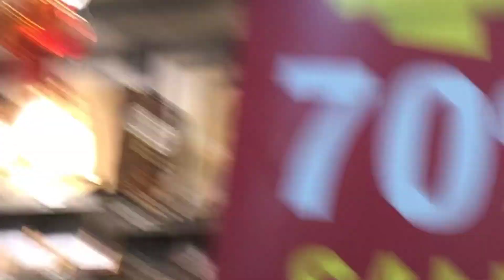BUYING FAN#SHORT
WORLD  CLASS  BAZAAR IN AVENUE MALL ALOT OF SAFE!